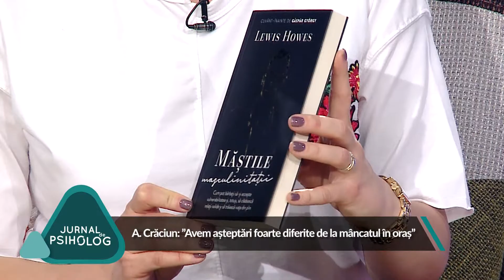Jurnal de psiholog cu Alexandra Crăciun | Partea a II-a